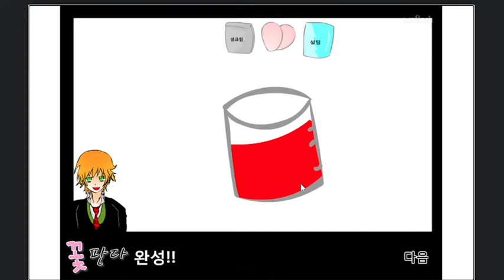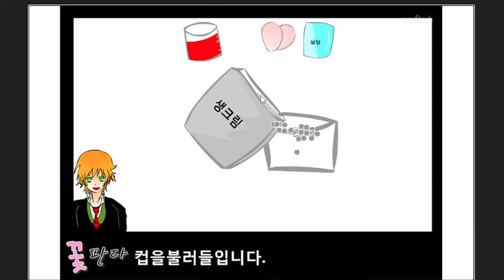딸기 샤베트 아이스크림 만들기